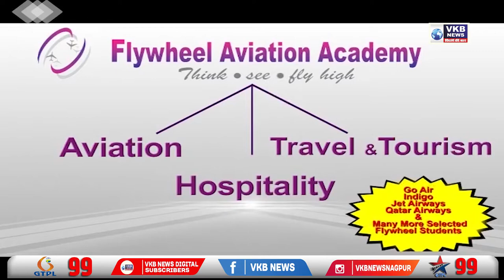यशोमती ठाकूर यांचे विश्रामगृहात काँग्रेस तर्फे स्वागत